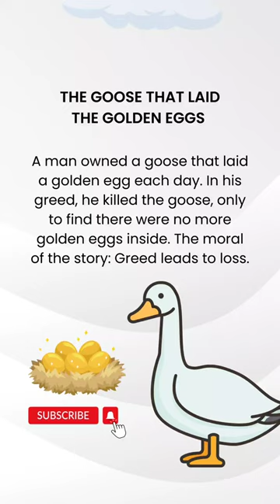The Goose that Laid the Golden Eggs English Stories for learning english